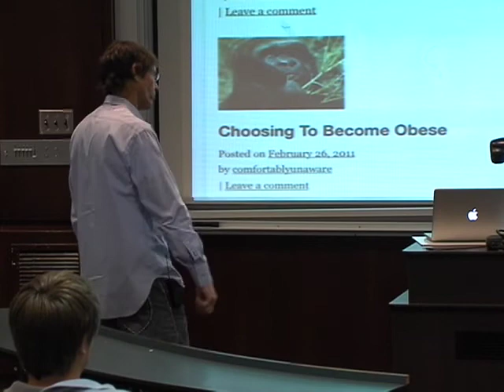Meat Analogues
Imitation meat products come from a more efficient use of food and better sources, yet, within his own clinical studies, Dr. O finds meat analogues to ultimately be contributing to the physical, psychological and societal.  On one hand, it's helping.  On the other hand they perpetuate the need to satiate the palate with meat-tasting foods.